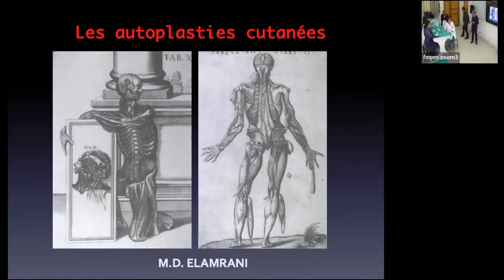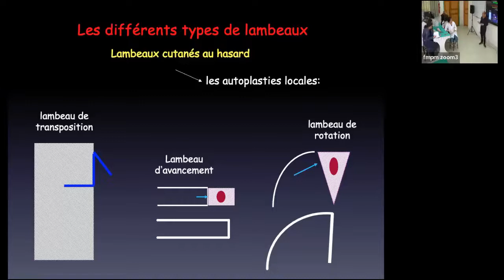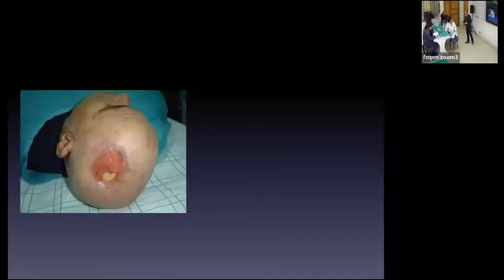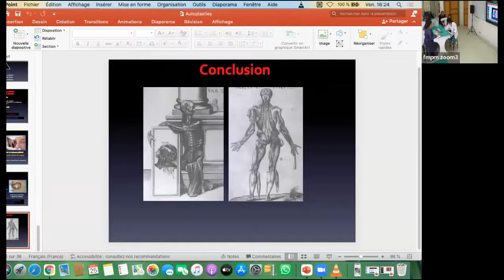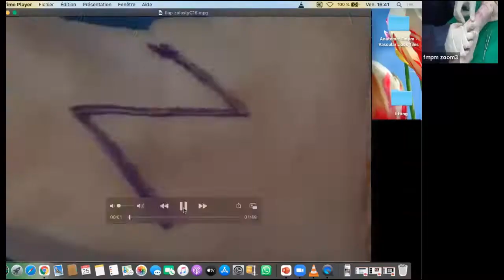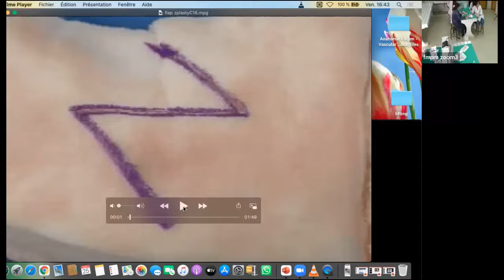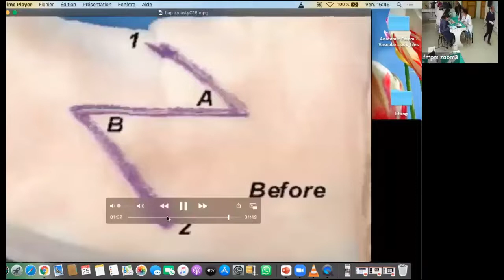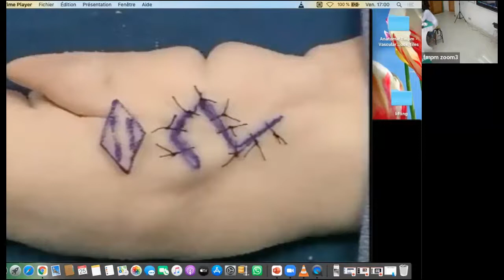Atelier 3: initiation aux autoplasties cutanées